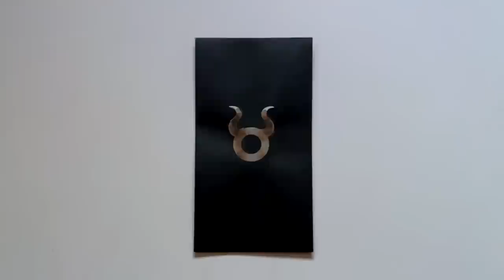O.MG Cable - The New Batch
Additional product details available on the product pages.

Music is an exclusive track by KANGA that will be released soon.